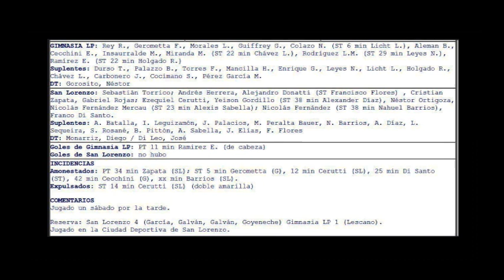2021-11-19 - San Lorenzo vs Gimnasia y Esgrima La Plata - Paso a Paso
FUTBOL ARGENTINO
LIGA PROFESIONAL DE FUTBOL 2021
San Lorenzo vs Gimnasia y Esgrima La Plata